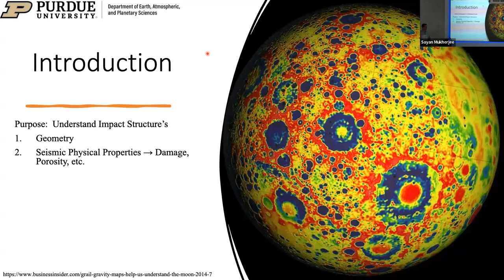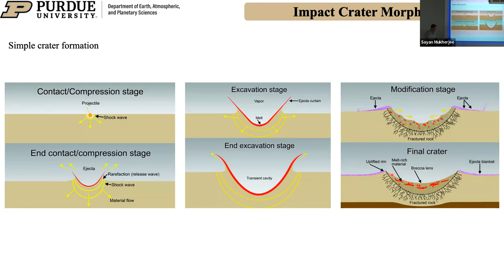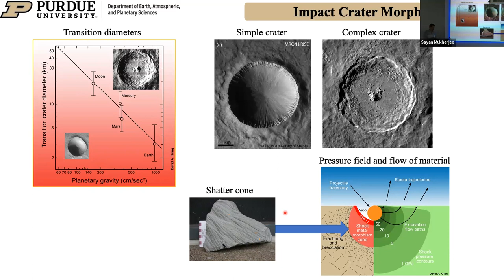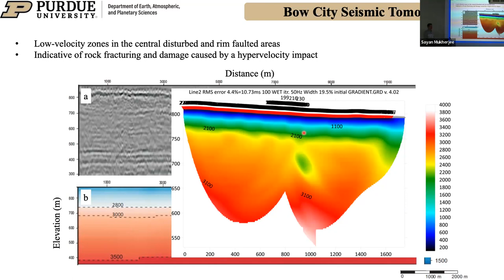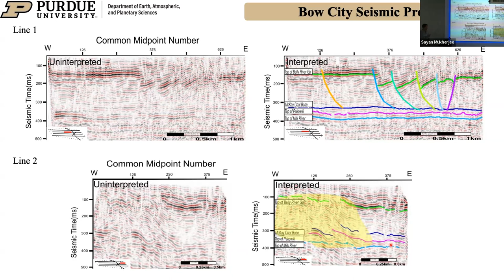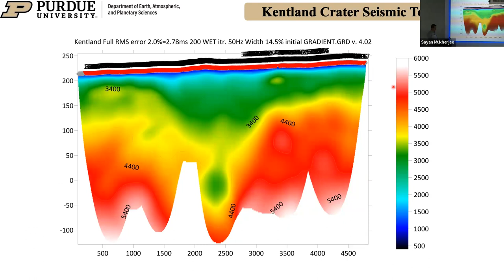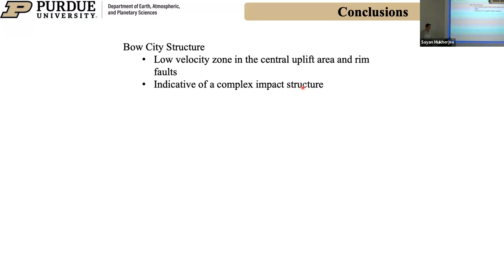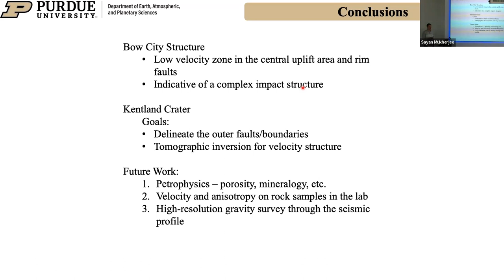Combined Active Source/Nodal Passive Imaging over the Kentland Crater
Presented by Brian Robitaille @ Purdue Applied Geophysics Workshop in May 2023